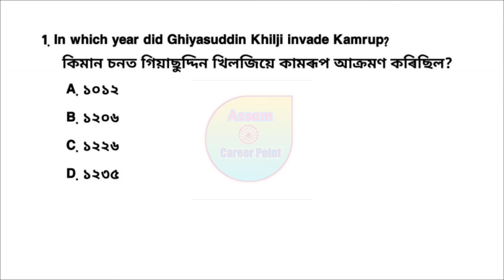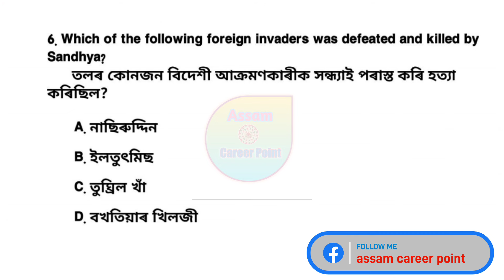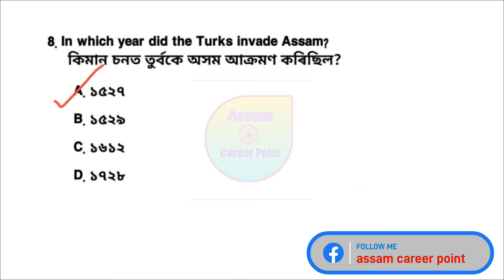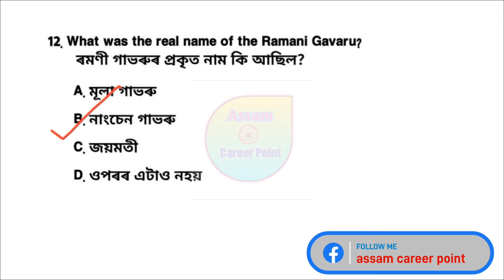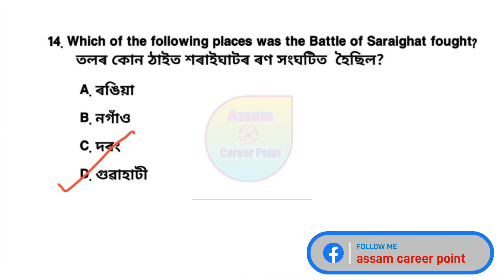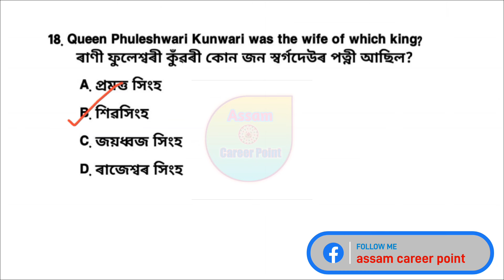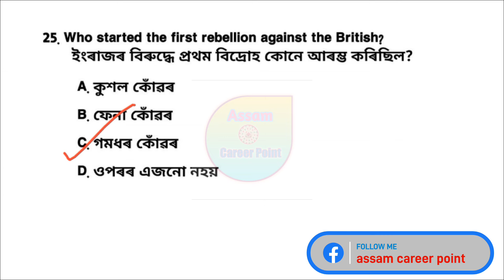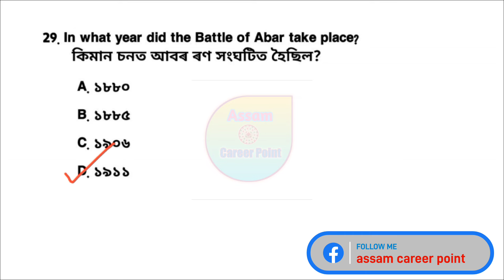অসমৰ যুদ্ধ বিগ্রহ আৰু আন্দোলন | assam gk | assam direct recruitment 2023 |most important gk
Video Tittle: অসমৰ যুদ্ধ বিগ্রহ আৰু আন্দোলন | assam gk | assam direct recruitment 2023 |most important gk

   নমস্কাৰ বন্ধু বান্ধৱী সকল সকলোকে স্বাগতম জনাইছো আমাৰ you tube channel টোলৈ । আপোনালোকে ইতিমধ্যে সকলোৱে গম পাইছে চাগে November মাহত অসম চৰকাৰৰ ফালৰ পৰা বিভিন্ন  বিভাগত প্ৰায় 12600 নতুন পদৰ মুকলি কৰাৰ কথা ঘোষণা কৰা হৈছে।  এই পদ সমুহৰ লিখিত পৰীক্ষাৰ বাবে সহায়ক হোৱাকৈ কিছুমান অতি প্ৰয়োজনীয় প্ৰশ্নোত্তৰ আপোনালোকলৈ লৈ আহিছো। সেয়ে Video সমূহ ভালদৰে চাব আৰু মনত ৰাখিবলৈ চেষ্টা কৰিব । Video ভাল লাগিলে বন্ধু বান্ধৱী সকলৰ লগত Share কৰিব।